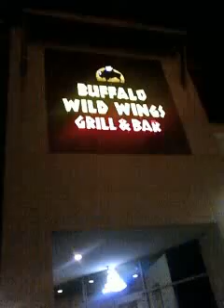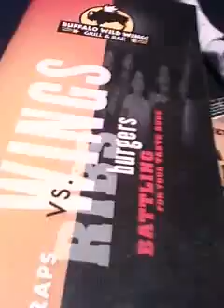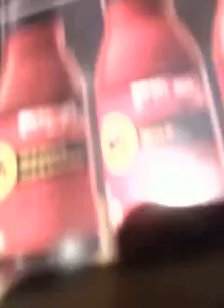Buffalo wild wings part #1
Stop #2 3/18/11 wing fest 2011